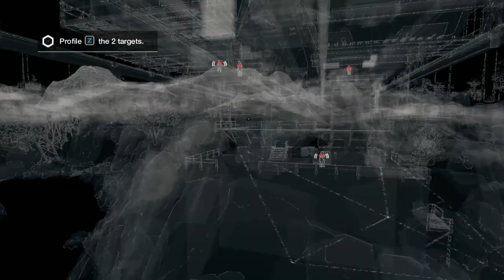Watch Dogs Walkthrough - Part 157 - Gang Hideout (Burning Bridges)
Publisher: Ubisoft